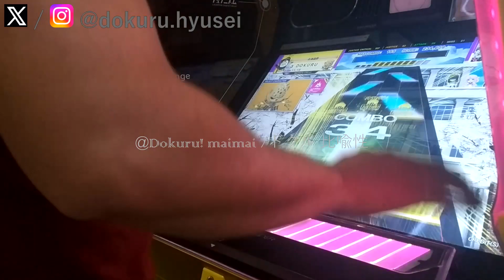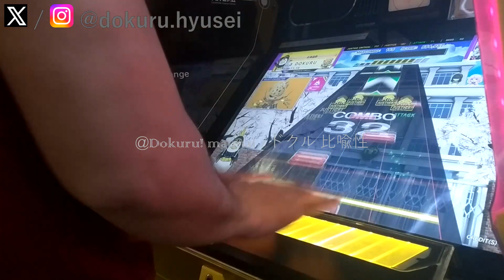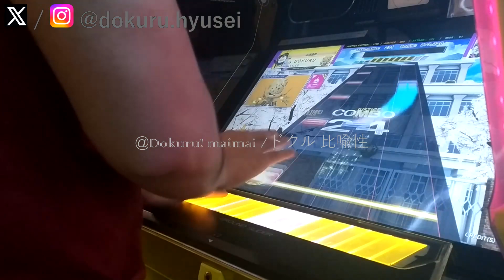[(JP / 日本) CHUNITHM SUN PLUS] Dokuru *Que Sera Sera Kisou Kyoku / ケ・セラ・セラ奇想曲* Master (1st try)